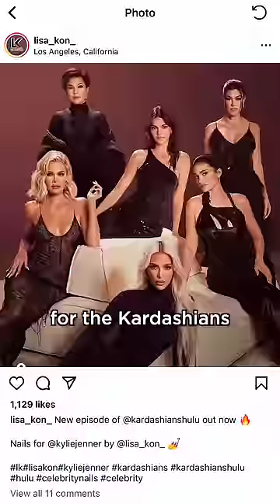How much the Kardashian’s manicure costs